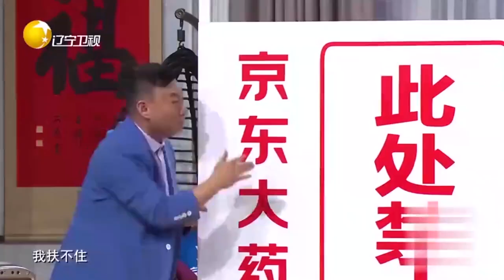【歡樂飯米粒 純享版】喜劇小品：陌生號碼我能接嗎，萬一是個詐騙的電話怎麼辦呢！